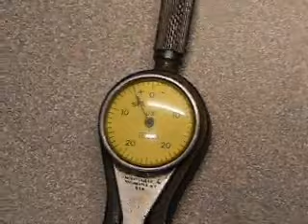Standard Gage Co Sticky Bore Gage